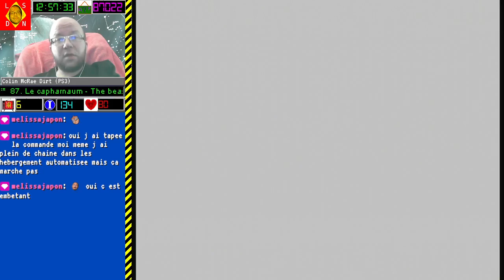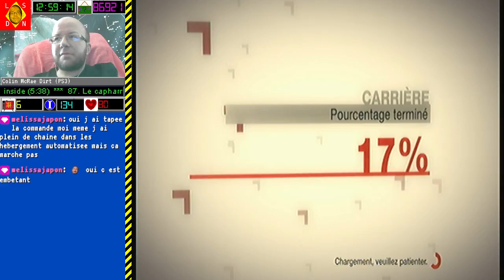[07-05-2022] Colin McRae Dirt [LSDN]